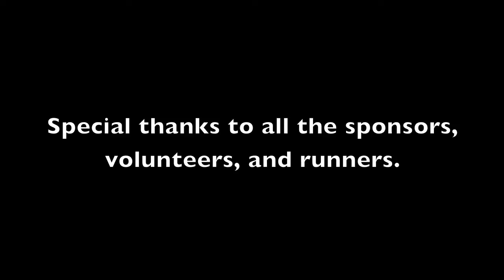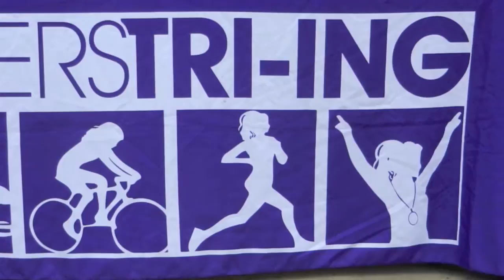Running The Rock 5K & Kids 1k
On April 13, 2014, Sisters Tri-ing held their 2nd Annual Running The Rock 5k and Kids 1k. Fun times were had by all.